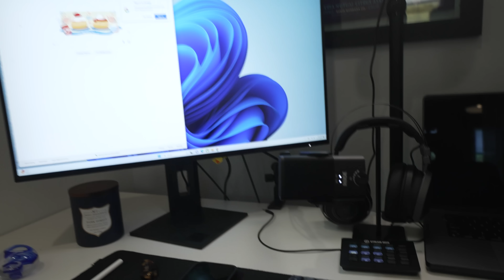Huge Issue on Team Edge film day.... Somebody messed up. | Day 11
Really appreciate all of you!!